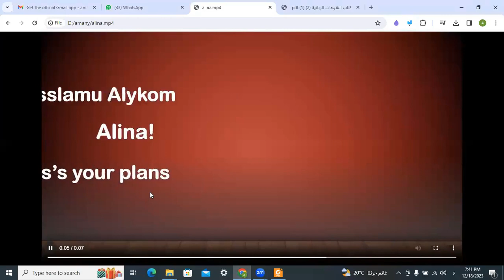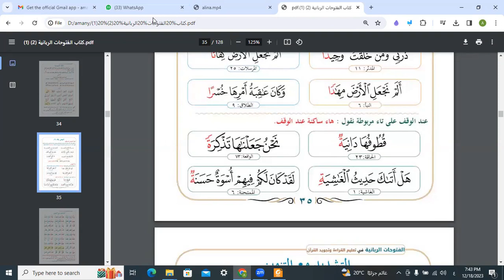Learn Quran Online "tajweed "Alina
🔊 Our Services
- Go for 2 trials for free without money